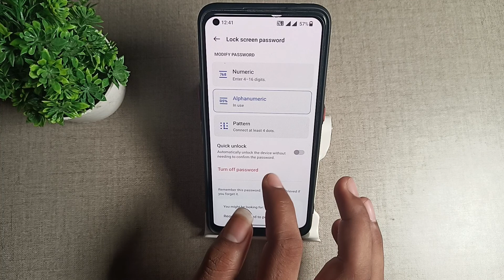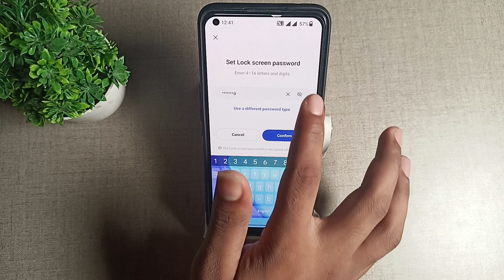How to change Alphanumeric password in OnePlus 2T 5G , screen lock mobile settings